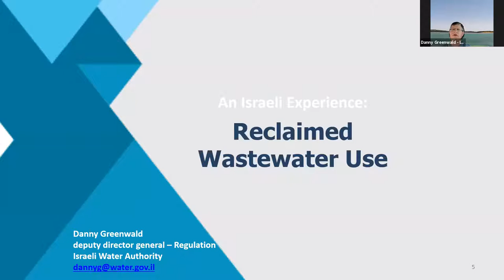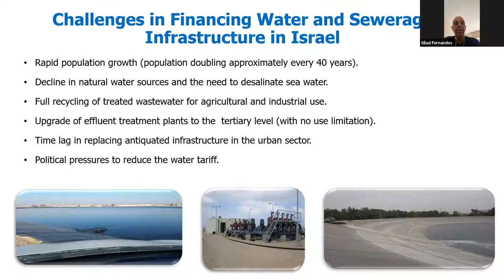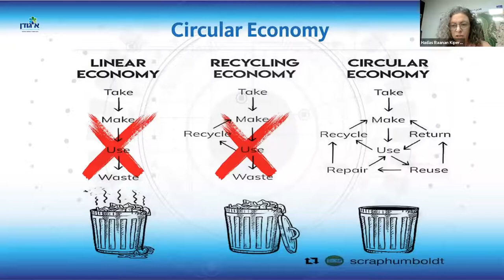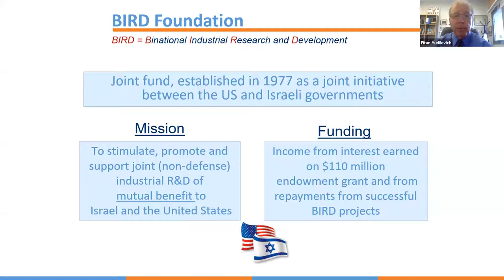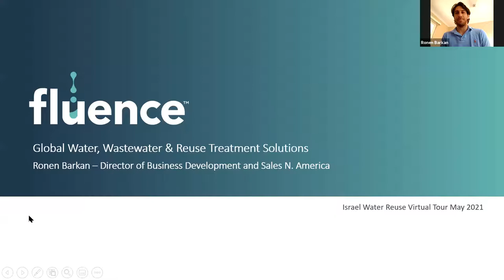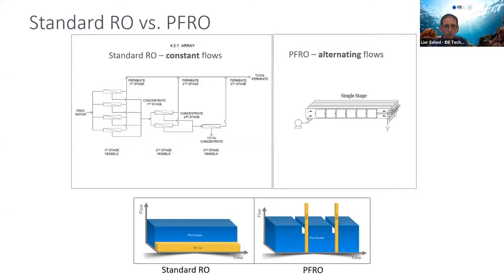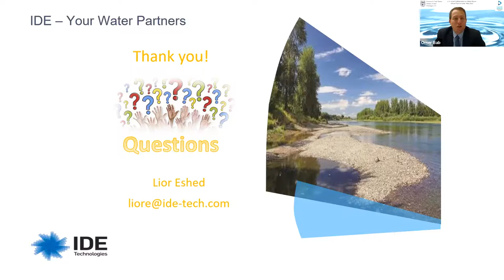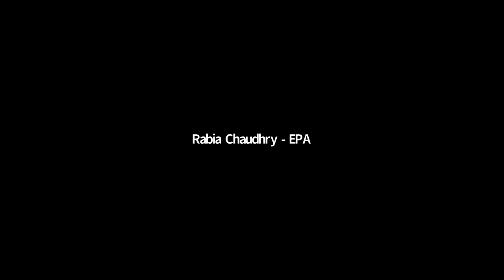Israel's Approach to Water Reuse Implementation, Technology, and Mechanisms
Learn about Israel’s water reuse technology and policy approaches as part of a knowledge sharing partnership between the US and Israel. Session 2 focuses on Israel's approach to water reuse implementation, technology, and mechanisms.

This event is hosted by the Israeli Ministry for Environmental Protection, the Economic & Trade Mission at the Embassy of Israel, and U.S. Environmental Protection Agency in collaboration with the Israel Water Authority, Israel Ministry of Agriculture and Rural Development, Israel Ministry of Health, WaterEdge.IL, WateReuse Association, U.S. Department of Agriculture, and U.S. Food and Drug Administration.

This event is in fulfillment of Action 11.1 in the National Water Reuse Action Plan, “Facilitate U.S.-Israel Collaboration on Water Reuse.” and in support of the EPA/Israeli Ministry of Environmental Protection Memorandum of Understanding.